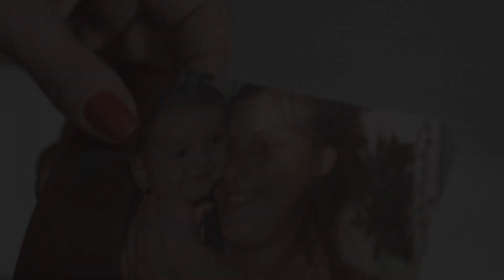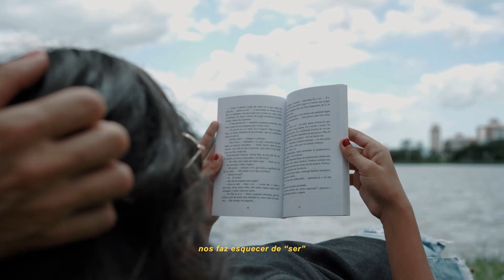Dia Internacional da Mulher 2022 | INVICTUS LINHA SKADI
Neste Dia das Mulheres, conheça um pouco mais sobre a história de vida da Subtenente da Polícia Militar do Estado do Mato Grosso do Sul, Edilaine Mansueto, e o que a motiva a ser, todos os dias, uma guerreira ProntaPraTudo.

Ainda, conheça os detalhes da Linha Feminina SKADI e veja como conforto, discrição, segurança, versatilidade e lifestyle podem estar presentes no cotidiano e no dia a dia das operadoras táticas.

LINHA SKADI. Sinta na pele o instinto das deusas guerreiras.